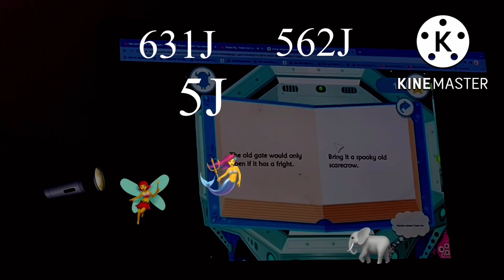Numen Flashlight Magic